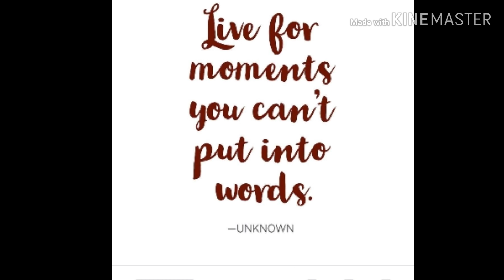December Vacation Part 2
Make memories they will last a lifetime.